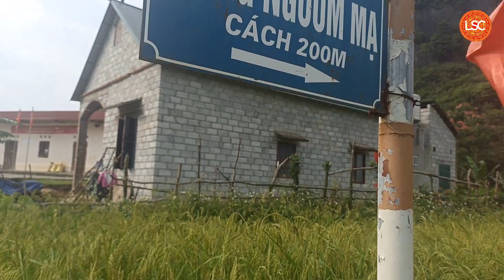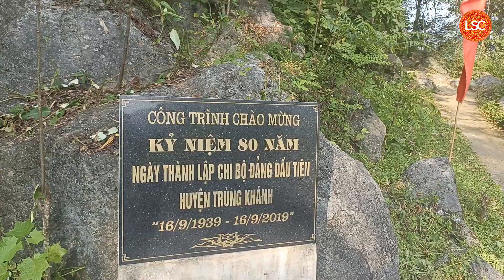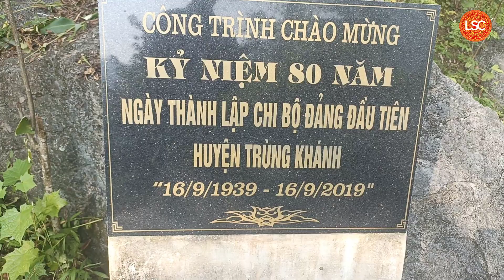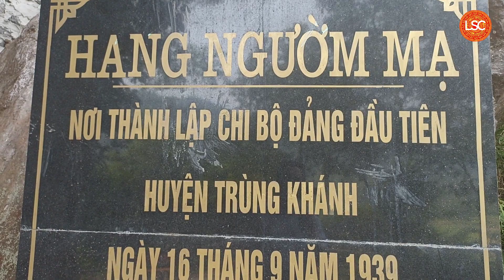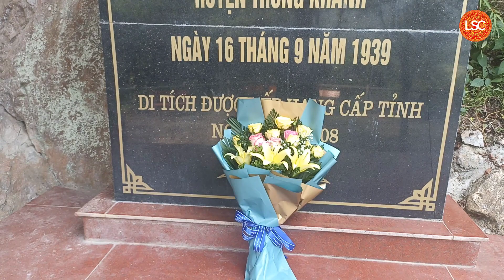Khám Phá Di Tích Lịch Sử Hang Ngườm Mạ / Lịch Sử Channel / #19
Bản quyền thuộc về Lịch sử chanel. Don't reup.